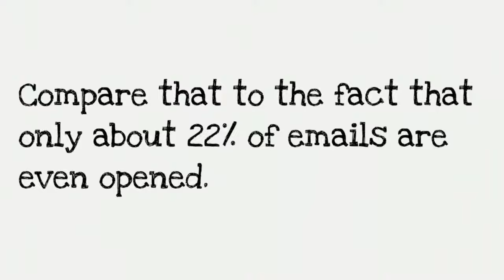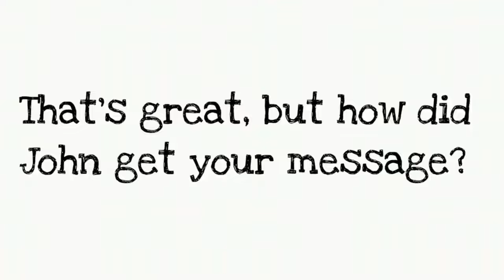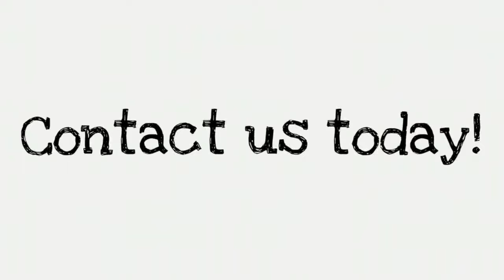Text Message (SMS) Marketing